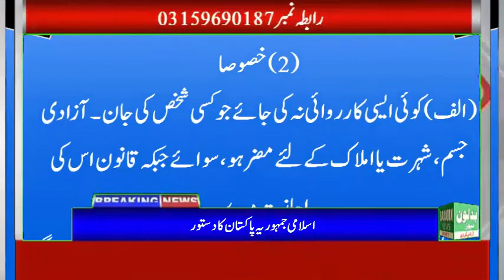Article4 Constitution of Pakistan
Constitution of Pakistan Article4
آئین پاکستان آڑٹیکل4